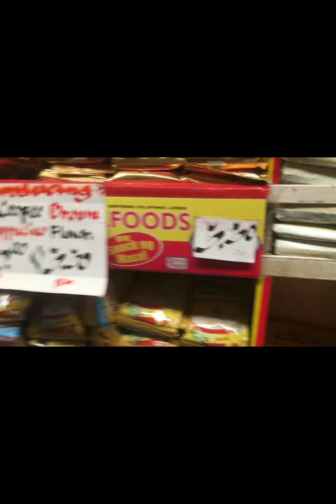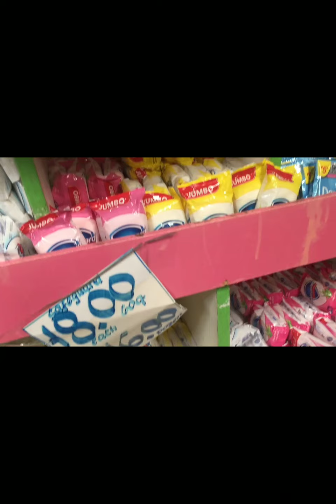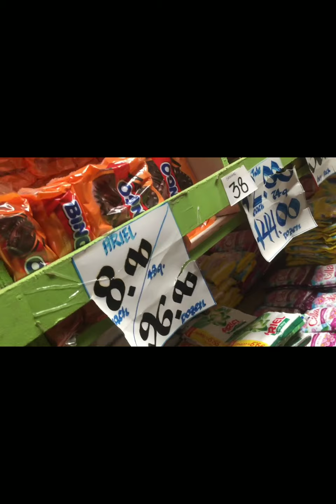nawalan nagutom namili